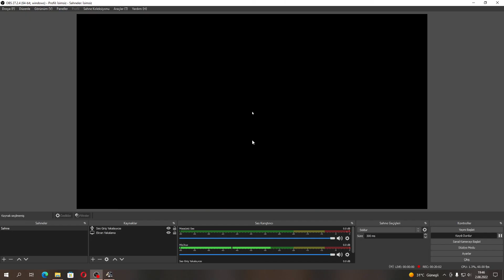ETS 2 (Tuaf Dorseli Scania İle Gerede Bolu’dayız)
Merhaba sevgili arkadaşlar ets kamyon serisinde arkası kalkık dorse ile Gerede de fabrikadayız